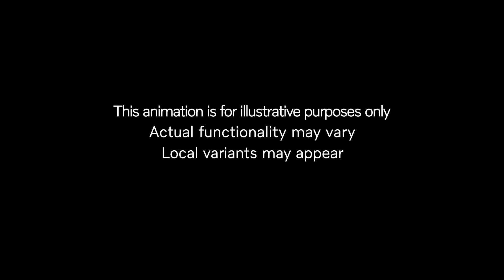Volvo - one pedal driving animation.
Volvo XC40 Recharge One Pedal Drive Animation